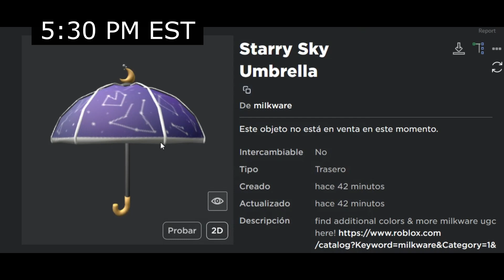Starry Sky Umbrella GRATIS EN MINUTOS